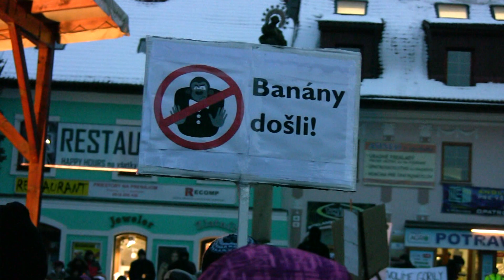Protest GORILA v Poprade 3.2.2012.